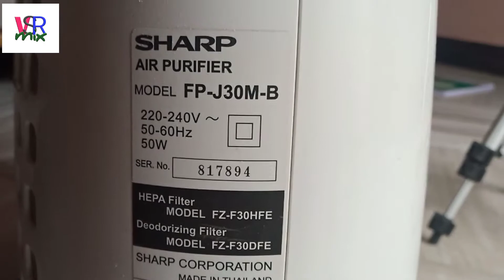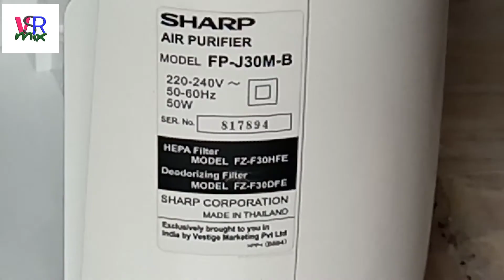clean your Airpurifier(sharp)yourself in the season of corona